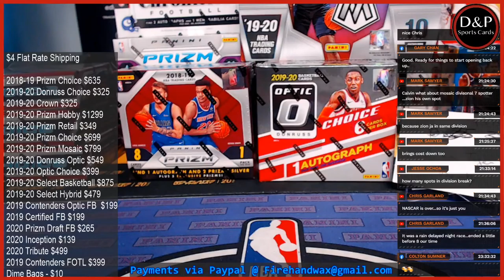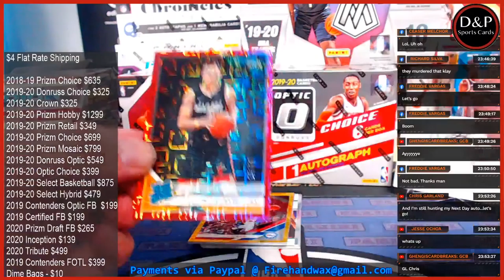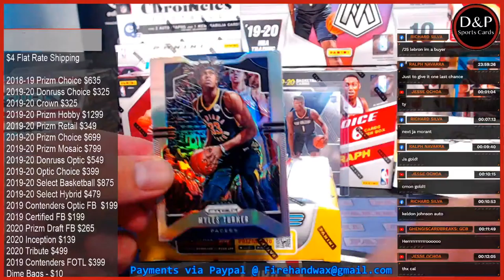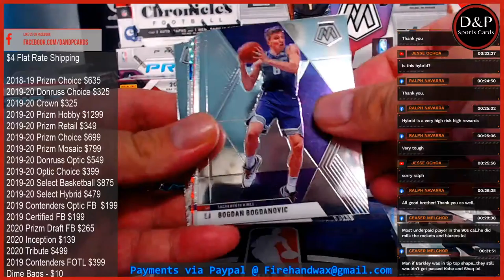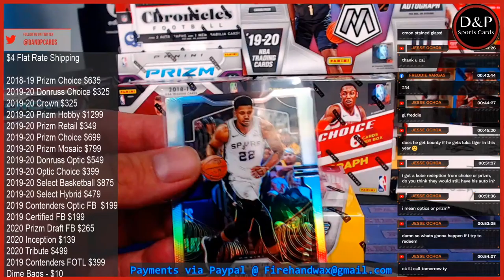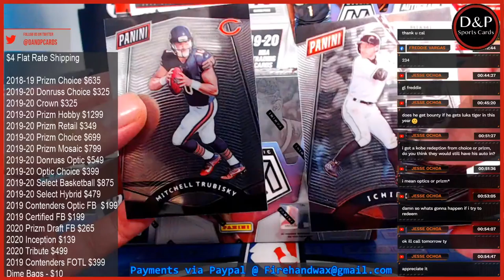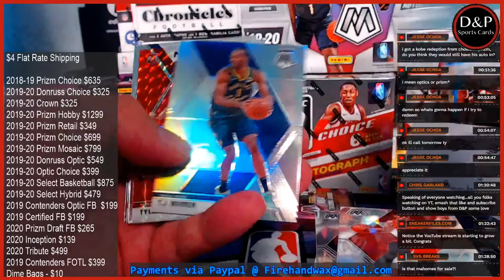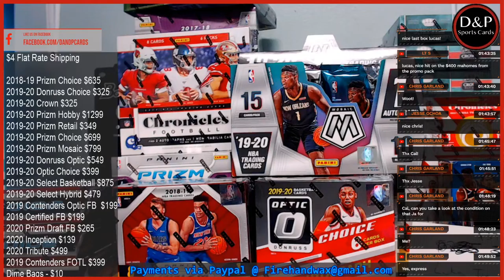Wednesday Late Night Moisac Hobby Release!